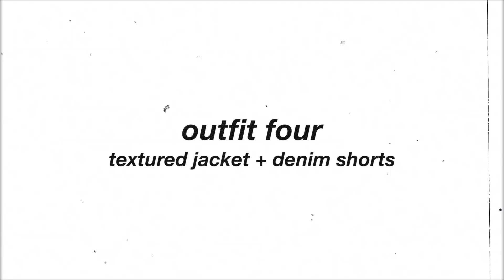15+ TRENDY OUTFIT IDEAS FOR BACK TO SCHOOL | *DRESS CODE FRIENDLY* | (comfy, casual + cute!)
Hello! I hope you all enjoy this back to school outfit ideas video! (dress code friendly) Comment what you’d like to see next & thumbs up! PS. check below for ALL links!

hello! I hope you all enjoyed this back to school outfit ideas video (dress code appropriate outfits) / go to outfits ! Let me know what other back to school / fashion related videos you’d like to see or if you’d like to see a fall outfit ideas soon! PS. All outfits details linked below :)
▷ ITEMS SHOWN: (links)
ACCESSORIES
- colorful beaded necklace
- smiley necklace
OUTFIT 1
OUTFIT 2
- bike shorts
OUTFIT 3
OUTFIT 4
OUTTFIT 5
- baby tee
OUTFIT 6
OUTFIT 7
OUTFIT 8
OUTFIT 10
OUTFIT 11
OUTFIT 12
OUTFIT 13
- bike shorts
OUTFIT 14
OUTFIT 15
OUTFIT 16
OUTFIT 17
▷ MUSIC
▷ about me + faq:
☆ age: 23
☆ editing software: final cut pro